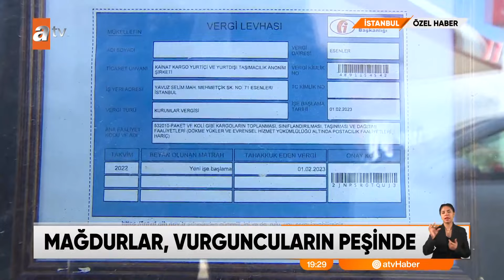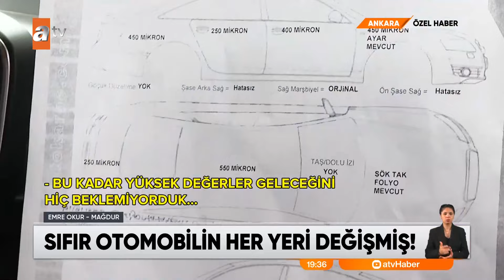atv Ana Haber | 28 Mayıs 2024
“Milletin cebinden Roma turu olmaz”
Cumhurbaşkanı Erdoğan’dan İmamoğlu’na ‘Roma turu’ eleştirisi
“Netanyahu’yu lanetliyorum”
Devlet Bahçeli MHP grubuna seslendi
Kılıçdaroğlu sessizliğini bozdu
Özgür Özel’den Kılıçdaroğlu’na cevap yok
“Trajik bir hata’ymış”
Katilin itirafı
Aynı doktor, 3. şüpheli ölüm
ÖZEL HABER – Yağ aldırma ameliyatından çıkamadı
Köpek sorunu nasıl çözülecek?
Başıboş köpek sorunu tartışması
En mutlu günde acı son
Nişan yüzükleri takılacaktı
Öğretmeni darp etti
Öfkeli baba öğretmenlerle kavga etti
Mağdurlar vurguncuların peşinde
ÖZEL HABER – Enerji tarlası vurgununda yeni perde
Kayıp kadın bulundu
atv ÖZEL - Öldü sanılıyordu, kendi kaçmış
“Kızım bana saldırdı”
Ünlü manken kızıyla kavgasını ifşa etti
Deniz Akkaya kızıyla karakolluk oldu
Bayiden sıfır pert
ÖZEL HABER – Sıfır otomobilin her yeri değişmiş
Felakete ramak kala
Dünyadan haberler
442 yıllık hamam satılık
Mimar Sinan eseri hamam satılık
Kahvaltı polemiği
Kahvaltı sağlıklı mı, sağlıksız mı?
Tilki kümese bekçi oldu
La Fontaine masalı gibi